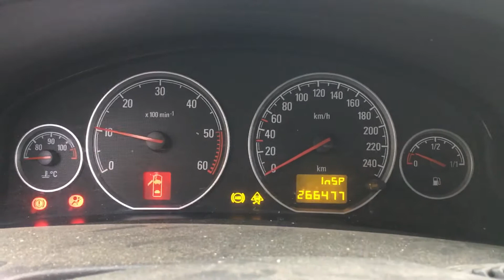S 4862 ДВС (Двигатель) Opel Vectra C 2.0td Y20DTH